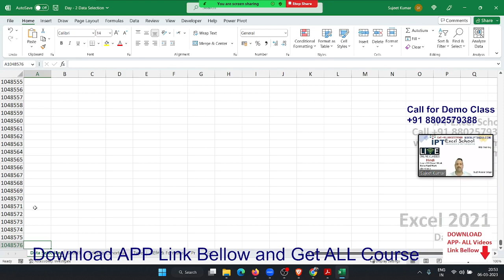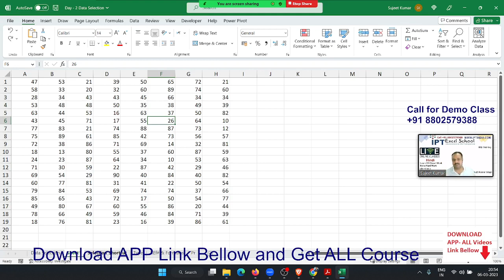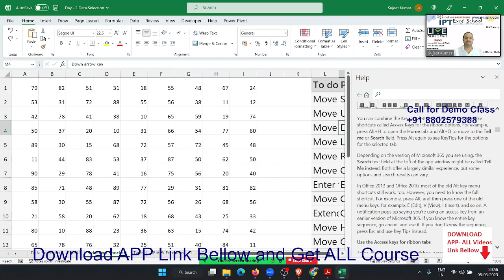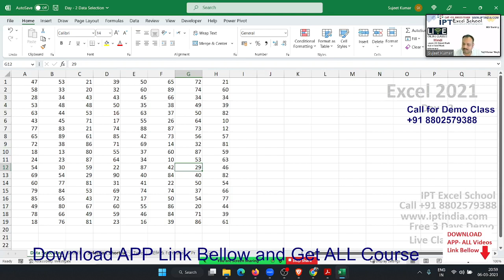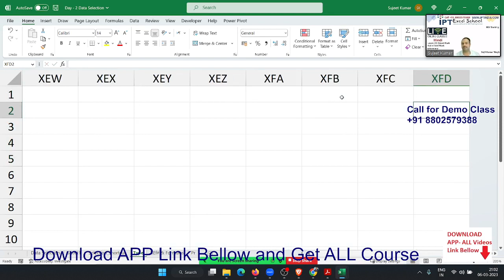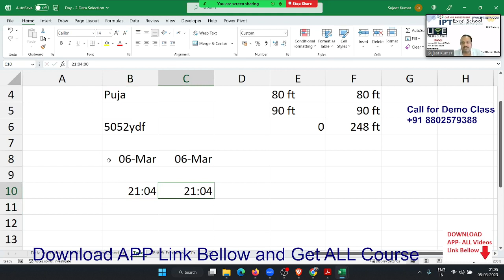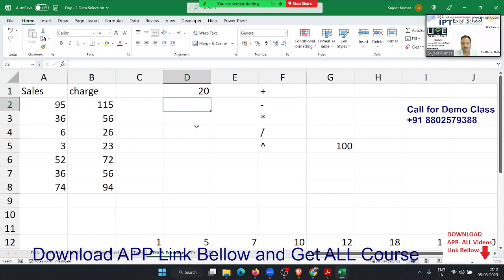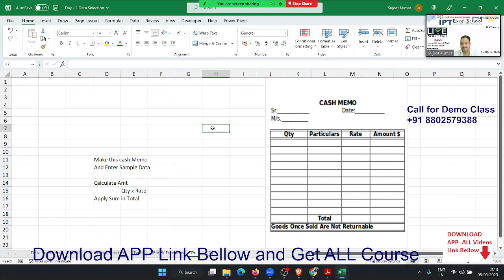Analyze Data in Excel - Dynamic Data Selection